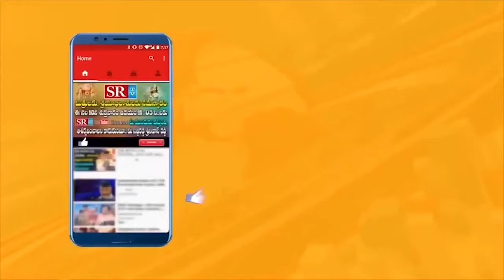బస్సు పెట్టు భోజనం పెట్టు చించోలి చౌరాస్తాలో నిలబెట్టు || SR TV